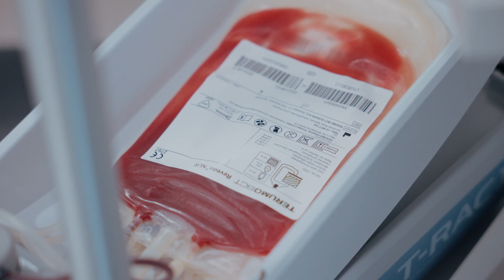Bancos de Sangre, dependen de la población para poder salvar vidas